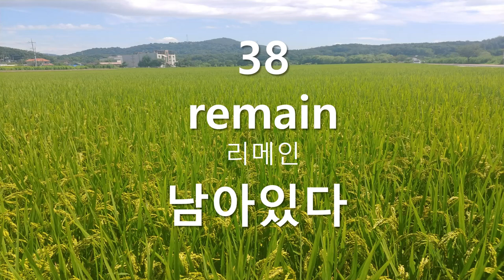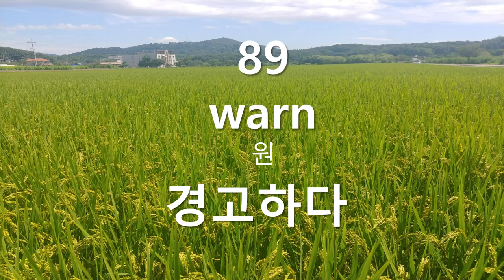중급 필수동사100선(1) 생활영어단어듣기(31) 중급영어단어시리즈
계속 흘려듣기와 따라하기를 반복하세요~
원어민 일반인과의 원활한 회화는 중급까지는 올라서야 가능합니다.